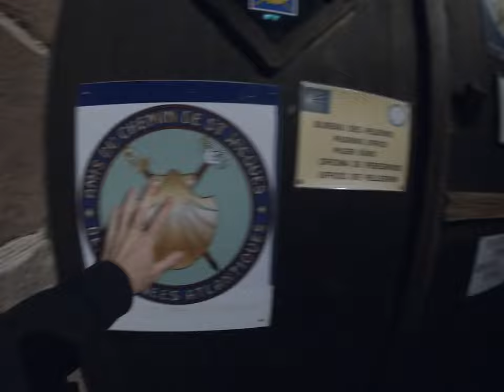Camino De Santiago - 20 ultra marathons in 20 days - Day 1. Saint Jean Pied de Port - Espinal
Camino De Santiago🚶the French way (866KM) in less than 20 days - 20 consecutive ultra marathons (average 44.41KM per day)

Day 1 - Saint Jean Pied de Port - Espinal - Snowy Boots ❄🥾

Here is my Camino De Santiago (the French way) journey and what a journey it was. There have been tears, there has been snow and storms ⛈ there have been blisters and blisters and more blisters, and most importantly, there has been growth. A lot.

Stats (in 19.5 days):
Walked 866KM - averaging 44.41KM per day 🚶‍♂️
Climbed 12,477M (4 x base camp - peak Everest climbs)- averaging 639M per day 🏔
My pack weighed 17KG with water 🎒
Burned 105,240 calories - averaging 5,262 per day 🔥
1,041,260 steps - averaging 52,063 per day 👣
59 oranges eaten 🍊
78 litres of water consumed 💦
14 Spanish tortillas eaten 🇪🇸
78 coffees consumed ☕️
£945 spent on the journey - averaging £37 per day - inc. everything in Spain - accommodation, food, flights, etc, not inc. kit 💰

They say that if you expect anything from the Camino you will be disappointed, but it will provide what you need when you need it. I can attest to that fact and come out the other side, more compassionate, grateful, proud 🙏 and very very tired.